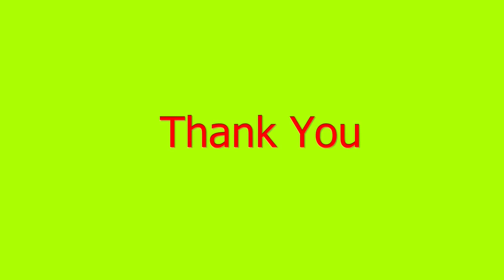Trapezoidal & Simson's One Third Method | Numerical Methods 1| MAT202 | MAT204 | Module 4 | Part 8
MAT 202 Probability  , Statistics and Numerical Methods ( PSNM),
MAT 204 Probability  ,  Random Process and Numerical Methods ( PRNM),

Numerical methods 1, Newton Raphson's method , method of false position (Regula falsi method ) , Interpolation Lagrange's interpolation method, newton divided difference method ,newton forward interpolation , newtons backward interpolation ,integration by trapezoidal methods and Simpsons one third method

 S4 KTU maths in malayalam
S4 KTU mathematics  Discrete Probability Distribution
S4 module 1 mathematics

KTU B Tech Mathematics
BTech Mathematics
KTU
MAT202 ,MAT 204  , MAT 208 ,MAT212
KTU Maths
Linear Algebra
Engineering Math's Tutor Malayalam